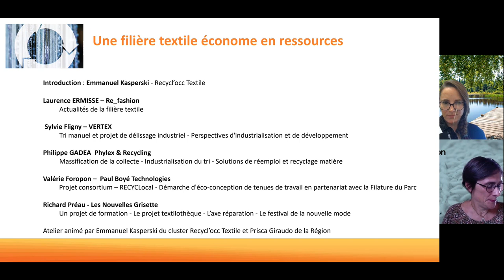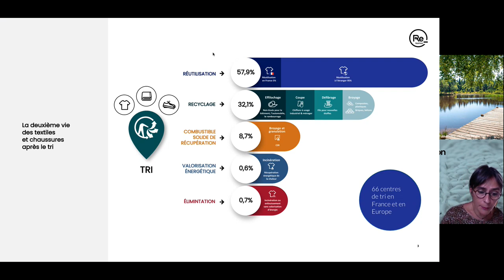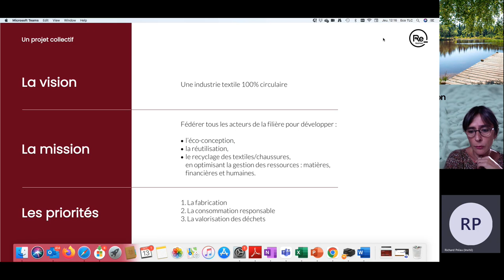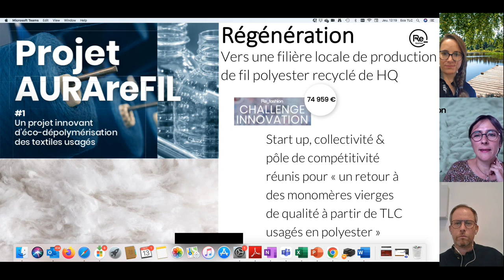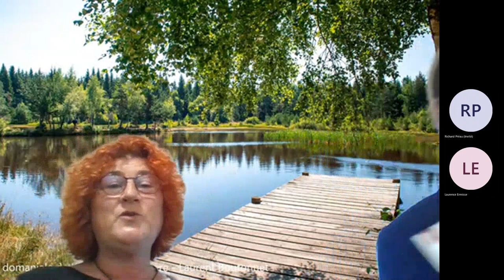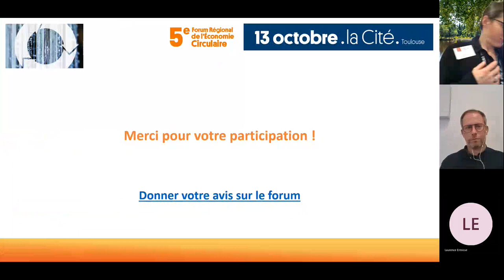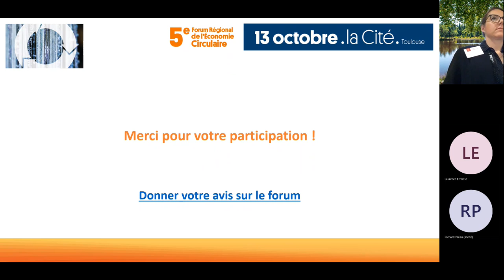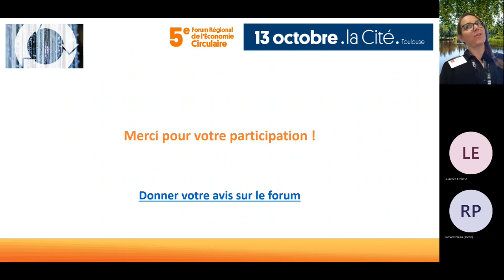Atelier : une filière textile économe en ressources - Forum Régional Économie Circulaire Occitanie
5ème Forum Régional Économie Circulaire en Occitanie - 13 octobre 2022 à Toulouse
Une filière textile économe en ressources

Avec les interventions de :

-    Re_fashion : Actualités de filière textile

-    Phylex & Recycling - Massification de la collecte, Industrialisation du tri, Solutions de réemploi et recyclage matière
- Paul Boyé Technologies : Projet consortium – RECYCLocal, Démarche d'éco-conception de tenues de travail en partenariat avec la Filature du Parc
- Les Nouvelles Grisette : un projet de formation, le projet textilothèque, l’axe réparation, le festival de la nouvelle mode